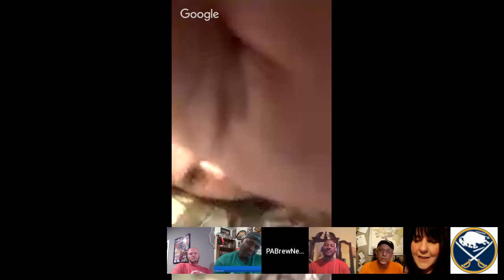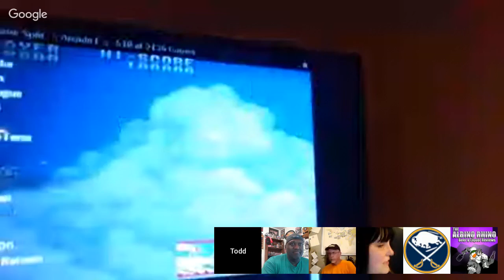Rod J BeerVentures | Talking Beer, Brewer's Association, Reviews, And More